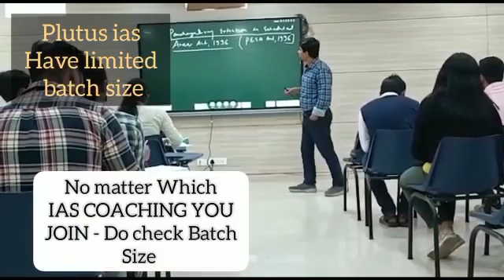Top IAS Preparation Coaching in Bari Sadri, Rajasthan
Best IAS Preparation Coaching in Bari Sadri, Rajasthan .Top IAS Preparation Coaching in Bari Sadri, Rajasthan.
Which is the best IAS Preparation Coaching in Bari Sadri, Rajasthan ? Best 5 IAS Preparation Coaching in Bari Sadri, Rajasthan